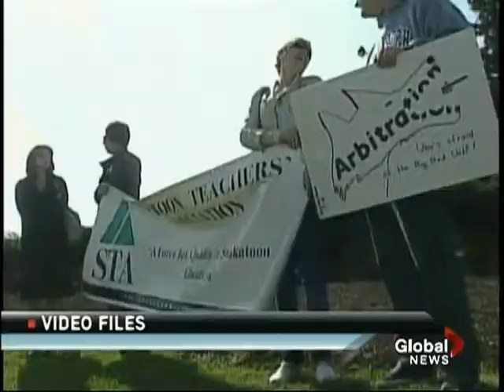CFSK-TV - Global Saskatoon Prime News open (May 27, 2011)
The open to Global Saskatoon's 10 PM newscast.